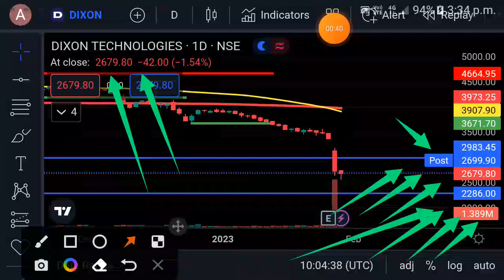Dixon Tech February month target | dixon tech share latest news